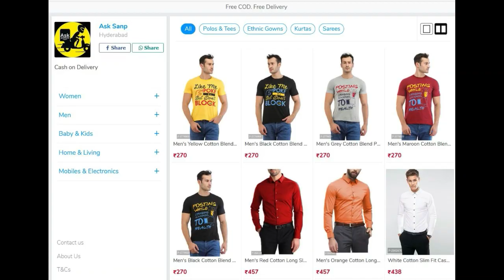Balakrishna Doing Remake After 15 Years| Balakrishna Doing Remake Soon| Balakrishna UpComing Movies